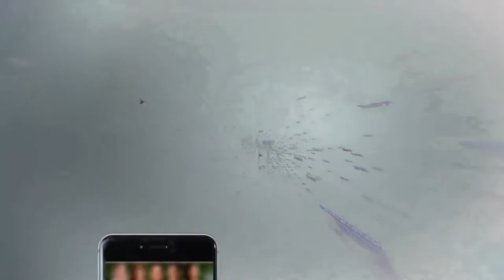Indian Foj Ki Dehshat Gardi - Headlines 10 AM - 17 November 2017 - Aaj News